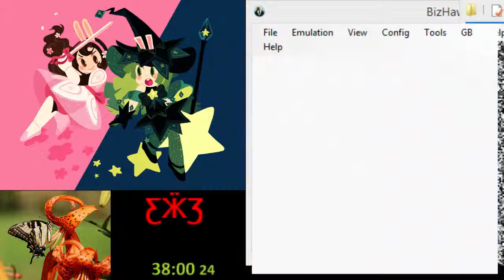Super Mario Bros. Deluxe Warpless 44:45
This is the better Mario 1.